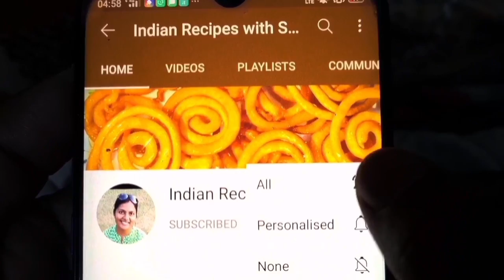🍳Amazing Rice Papad Making, चावल के पापड़, Chawal Papad Recipe, Chawal ke Papad kaise banate hain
नमस्कार दोस्तों इस वीडियो मैं चावल के पापड़ बनाने की एकदम अनोखी और अलग रेसिपी बताने जा रही हूं कि कैसे हमारे भारत देश के गांव में चावल के पापड़ के पापड़ बनाए जाते हैं यह चावल के पापड़ बनाने बहुत ही आसान है और खाने में इतने स्वादिष्ट कि आप एक बार खाने के बाद इसको बार-बार मांगेंगे और यह चावल के पापड़ हेल्थ के लिए बिल्कुल भी नुकसानदायक नहीं है और बहुत कम ऑयल में बन जाते हैं आप चाहें तो इसे ड्राई बिना ऑयल के भी बना सकते हैं मेरा मेरा दावा है कि आपने इतनी स्वादिष्ट चावल के पापड़ कभी नहीं खाए होंगे एक बार जरूर ट्राई करें यह बनाने में बहुत ही आसान है
Hello friends, in this video, I am going to tell you a very unique and different recipe of making rice papad, how rice papad is made in the village of our India, it is very easy to make rice papad and it is so delicious to eat  You will ask for it again and again after eating and it is not harmful to the health of rice papad and it is made in very little oil. If you want, you can make it dry without oil. I claim that you  You must never have eaten such delicious rice papad. Try it once, it is very easy to make.
Amazing Method of Making Rice Papad in Village, चावल पापड़, Easy Rice Papad Recipe, Chawal ke Papad